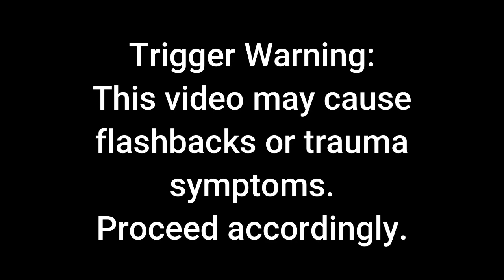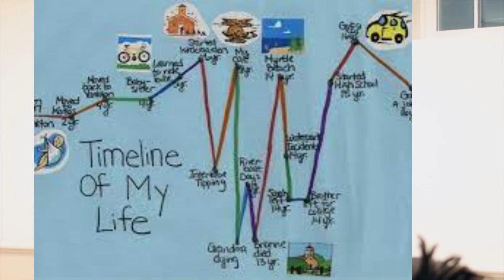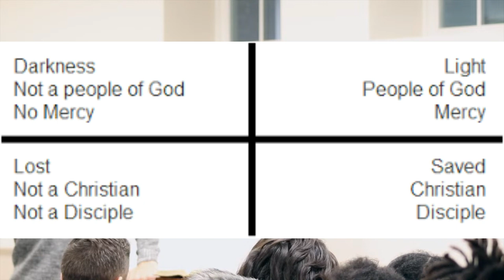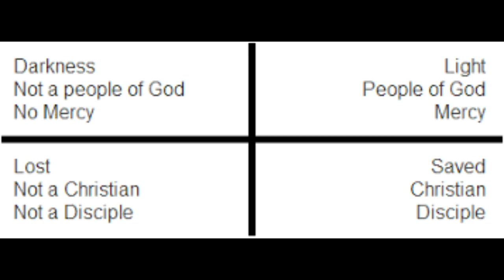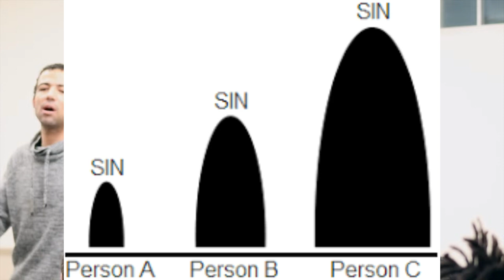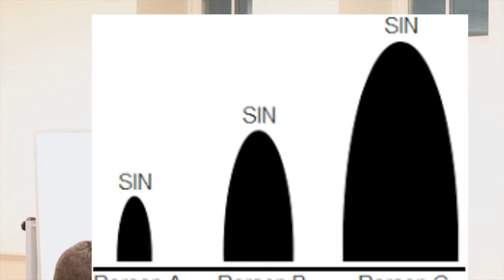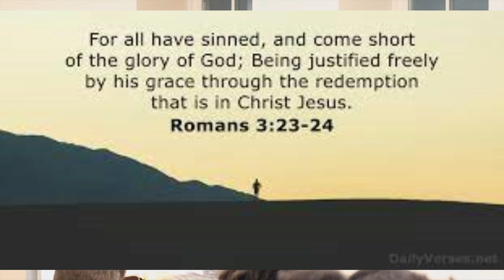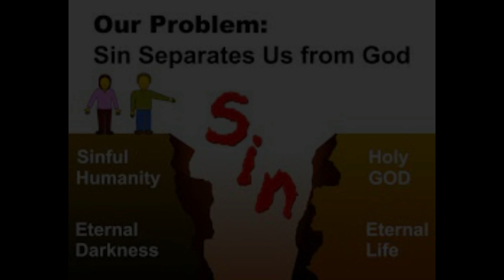ICOC/ICC Light & Darkness Study shenanigans [REACTION]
I give my reaction to the ICOC/ICC light and darkness study from the First Principles series these groups do to indoctrinate and convert members to their cult.